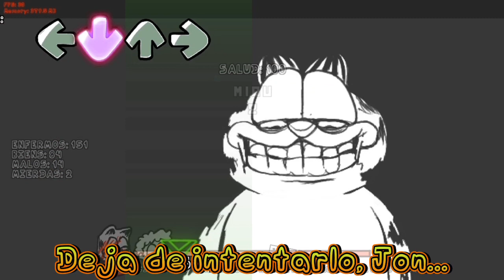FNF GAMA BAJA/LOW-END ANDROID - MOD V.S. GOREFIELD END OF ABUSE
𝘾𝙍𝙀𝘿𝙄𝙏𝙎/𝘾𝙍É𝘿𝙄𝙏𝙊𝙎

𝘾𝙍𝙀𝘼𝘿𝙊𝙍 𝘿𝙀 𝙈𝙊𝘿/𝙈𝙊𝘿 𝘾𝙍𝙀𝘼𝙏𝙊𝙍:
𝙋𝙊𝙍𝙏𝙀𝙍:
𝙊𝙋𝙏𝙄𝙈𝙄𝙕𝘼𝘾𝙄Ó𝙉/𝙊𝙋𝙏𝙄𝙈𝙄𝙕𝘼𝘾𝙄Ó𝙉:
𝙀𝘿𝙄𝘾𝙄Ó𝙉/𝙂𝙍𝘼𝘽𝘼𝘿𝙊𝙍𝘼/𝙅𝙐𝙂𝘼𝘽𝙄𝙇𝙄𝘿𝘼𝘿/𝙋𝘼𝙌𝙐𝙀𝙏𝙀 𝘿𝙀 𝙂𝙐𝙄𝙊𝙉𝙀𝙎/𝙑𝙄𝘿𝙀𝙊 𝙏𝙐𝙏𝙊𝙍𝙄𝘼𝙇 𝘿𝙀 𝙈𝘼𝘿𝙀 𝙋𝙎𝙔𝘾𝙃 𝙀𝙉𝙂𝙄𝙉𝙀 0.6.3/𝙀𝘿𝙄𝙏𝙄𝙉𝙂/𝙍𝙀𝘾𝙊𝙍𝘿𝙀𝙍/𝙂𝘼𝙈𝙀𝙋𝙇𝘼𝙔/𝙎𝘾𝙍𝙄𝙋𝙏𝙎 𝙋𝘼𝘾𝙆/𝙈𝘼𝘿𝙀 𝙋𝙎𝙔𝘾𝙃 𝙀𝙉𝙂𝙄𝙉𝙀 0.6.3 𝙏𝙐𝙏𝙊𝙍𝙄𝘼𝙇 𝙑𝙄𝘿𝙀𝙊/𝙏𝙍𝘼𝘿𝙐𝘾𝙏𝙊𝙍 𝙀𝙎𝙋𝘼Ñ𝙊𝙇 (𝙀𝙎𝙋𝘼Ñ𝘼)/𝙎𝙋𝘼𝙉𝙄𝙎𝙃 (𝙀𝙎𝙋𝘼Ñ𝘼) 𝙏𝙍𝘼𝙉𝙎𝙇𝘼𝙏𝙊𝙍/𝘾𝙍𝙀𝘼𝘿𝙊𝙍 𝘿𝙀 𝙋𝙎𝙔𝘾𝙃 𝙀𝙉𝙂𝙄𝙉𝙀 0.6.3 𝙉𝙐𝙀𝙑𝘼 𝙍𝙀𝙑𝙄𝙎𝙄Ó𝙉 𝘾𝙊𝙉 𝙊𝙋𝙏𝙄𝙈𝙄𝙕𝘼𝘾𝙄Ó𝙉 𝘿𝙀 1-7 𝙎𝙀𝙈𝘼𝙉𝘼𝙎/𝘾𝙍𝙀𝘼𝙏𝙊𝙍 𝙊𝙁 𝙋𝙎𝙔𝘾𝙃 𝙀𝙉𝙂𝙄𝙉𝙀 0.6.3 𝙉𝙀𝙒 𝙃𝙊𝙏𝙁𝙄𝙓 𝙒𝙄𝙏𝙃 1-7 𝙒𝙀𝙀𝙆𝙎 𝙊𝙋𝙏𝙄𝙈𝙄𝙕𝘼𝙏𝙄𝙊𝙉:

𝙥𝙤𝙪𝙠𝙤 - 𝘼𝙍𝙏𝙄𝙎𝙏𝘼 𝙋𝙍𝙄𝙉𝘾𝙄𝙋𝘼𝙇, 𝘾𝙊𝘿𝙄𝙁𝙄𝘾𝘼𝘿𝙊𝙍 𝙔 𝘼𝙉𝙄𝙈𝘼𝘿𝙊𝙍/𝙈𝘼𝙄𝙉 𝘼𝙍𝙏𝙄𝙎𝙏, 𝘾𝙊𝘿𝙀𝙍 𝘼𝙉𝘿 𝘼𝙉𝙄𝙈𝘼𝙏𝙊𝙍
𝙨𝙘𝙧𝙪𝙢𝙗𝙤_ - 𝘾𝙊𝙈𝙋𝙐𝙀𝙎𝙏𝙊 𝙋𝙊𝙍 𝙀𝙉𝘿 𝙊𝙁 𝘼𝘽𝙐𝙎𝙀 𝙉𝙀𝙒 𝙍𝙀𝙈𝙄𝙓/𝘾𝙊𝙈𝙋𝙊𝙎𝙀𝘿 𝙀𝙉𝘿 𝙊𝙁 𝘼𝘽𝙐𝙎𝙀 𝙉𝙀𝙒 𝙍𝙀𝙈𝙄𝙓
𝘿𝙟_𝙏𝙧𝙮𝘼𝙜𝙖𝙞𝙣 - 𝘾𝙊𝙈𝙋𝙊𝙎𝙄𝙏𝙊𝙍 𝘿𝙀 𝙏𝙀𝙈𝘼𝙎 𝘿𝙀 𝙈𝙀𝙉Ú 𝙔 𝙈𝙐𝙀𝙍𝙏𝙀/𝘾𝙊𝙈𝙋𝙊𝙎𝙀𝙍 𝙊𝙁 𝙈𝙀𝙉𝙐 𝘼𝙉𝘿 𝘿𝙀𝘼𝙏𝙃 𝙏𝙃𝙀𝙈𝙀𝙎
𝙘𝙖𝙩𝙢𝙖𝙣𝙞𝙖 - 𝙎𝙀 𝙃𝘼 𝘾𝙊𝙍𝙍𝙀𝙂𝙄𝘿𝙊 𝙀𝙇 𝙂𝙍Á𝙁𝙄𝘾𝙊/𝙁𝙄𝙓𝙀𝘿 𝙏𝙃𝙀 𝘾𝙃𝘼𝙍𝙏𝙄𝙉𝙂
𝙂𝙝𝙤𝙨𝙩1767295 - 𝙊𝙍𝙄𝙂𝙄𝙉𝘼𝙇 𝘼𝘽𝙐𝙎𝙀 𝘾𝙊𝙈𝙋𝙊𝙎𝙄𝙏𝙊𝙍
𝙨𝙘𝙧𝙪𝙢𝙗𝙤_ - 𝘼𝘽𝙐𝙎𝙀 𝙅𝙊𝙉 𝙈𝙄𝙓 𝘾𝙊𝙈𝙋𝙊𝙎𝙄𝙏𝙊𝙍
𝙉𝙖𝙣𝙣𝙤 𝘾𝙖𝙣𝙨𝙖𝙙𝙤 - 𝙊𝙍𝙄𝙂𝙄𝙉𝘼𝙇 𝙀𝙉𝘿 𝙊𝙁 𝘼𝘽𝙐𝙎𝙀 𝘾𝙊𝙈𝙋𝙊𝙎𝙄𝙏𝙊𝙍
𝘽𝙞𝙩𝙛𝙤𝙭𝙊𝙧𝙞𝙜𝙞𝙣𝙖𝙡 - 𝙃𝙄𝙕𝙊 𝙇𝘼 𝙀𝙎𝘾𝘼𝙇𝘼 𝘿𝙀 𝙂𝙊𝙍𝙀𝙁𝙄𝙀𝙇𝘿'𝙎/𝙈𝘼𝘿𝙀 𝙂𝙊𝙍𝙀𝙁𝙄𝙀𝙇𝘿'𝙎 𝙎𝘾𝘼𝙇𝙀
𝙇𝙪𝙢𝙥𝙮𝙩𝙤𝙪𝙘𝙝 - 𝘾𝙍𝙀𝘼𝘿𝙊 𝙂𝙊𝙍𝙀𝙁𝙄𝙀𝙇𝘿 𝙂𝘼𝙈𝙀𝘽𝙊𝙔'𝘿
𝘿𝙪𝙗𝙗𝙡𝙚𝘽𝙖𝙗𝙮 - 𝙂𝙊𝙍𝙀𝙁𝙄𝙀𝙇𝘿 𝘾𝙍𝙀𝘼𝘿𝙊𝙍
𝙬𝙞𝙡𝙡___𝙗𝙪𝙧𝙠𝙚 - 𝙄𝙇𝙐𝙎𝙏𝙍𝘼𝘿𝙊𝙍 𝘿𝙀 𝘿𝙄𝙎𝙀Ñ𝙊𝙎 𝙄𝘾Ó𝙉𝙄𝘾𝙊𝙎 𝘿𝙀 𝙂𝙊𝙍𝙀𝙁𝙄𝙀𝙇𝘿/𝙄𝙇𝙇𝙐𝙎𝙏𝙍𝘼𝙏𝙊𝙍 𝙊𝙁 𝙂𝙊𝙍𝙀𝙁𝙄𝙀𝙇𝘿 𝙄𝘾𝙊𝙉𝙄𝘾 𝘿𝙀𝙎𝙄𝙂𝙉𝙎

[𝙈𝙊𝘿] 𝙂𝘼𝙈𝘼 𝘽𝘼𝙅𝘼 (1-1.5-2-𝙂𝘽 𝙍𝘼𝙈/1-1.5-2-𝙂𝘽 𝘿𝙀 𝙍𝘼𝙈) & 𝘼𝙇𝙏 𝙑𝙀𝙍𝙎𝙄𝙊𝙉 (4-6𝙂𝘽 𝙍𝘼𝙈/4-6 𝙂𝘽 𝘿𝙀 𝙍𝘼𝙈) :

𝙈𝙄𝙎 𝘼𝙈𝙄𝙂𝙊𝙎:
EmirPlaysYT
꧁ʟɪɢʜᴛɴɪɢʜᴛ꧂
harunyt68(Aksaray)
Gian Aldover Gaming 2
rafkafnf
RecoloredPoyo4
figaroalex
EnzoXD
@OLG Y2
𝑺𝒄𝒂𝒓𝒓.exe贾罗ˢ/ᵍᵏᵒᵛ
bf prø skr
Aaron: the adorable Boyfriend 💙
Android YouTube 4K Gamer
Artesanías Juangel [Oficial]
NickYT FNF 2
CATGAMER PRO
seekbluereal
Hyper (del fnf XD)
oxyi_142 2
Noas
⚡zJosiz⚡
Amymaster
MemeHoovy
Chris corruption HD y links CHR juegos
Alex 456
PREXTER
r3bout
✰𝕔𝕚𝕟𝕕𝕖𝕣𝕒𝕔𝕖✰
°•MYT•°

𝙈𝙄𝙎 𝙊𝙋𝙏𝙄𝙈𝙄𝙕𝘼𝘿𝙊𝙍𝙀𝙎 𝙁𝘼𝙑𝙊𝙍𝙄𝙏𝙊𝙎:
TAILS HD
DROID FNF ^_^
꧁•⊹٭𝙱𝚞𝚗𝚗𝚢 𝚜𝚔𝚛 ٭⊹•꧂
The Spring Evolution
XD. _. 12
MarioMaster
DarkTails
Misha21220 [GD]
Victor Productions
°The Unknown°
DonMasterXD
Brxlol
fnf mods
Guiツ sla kkkk
Marcelo gamer otimizações Oficialツ 🇧🇷
@Acrobat FNF
iJoséGameplay SKRツ
LeXeD SKR
IF 28
Sgdd_Xd v4 🗿
PREXTER
°•Samudani3yo•°
Mr.GuapeSKR🙀
Asbel-sen 『FNF』
VLK Mods 🇧🇷
llavenition093
[🎅MR FACHA🦌]
Noctrox Gato
Amymaster
NickYT FNF 2
ANS FOXY MOBILE
SBSP Mr.Krabus
Tarbo FNF
BrXlol
Steven gamingYT

𝙀𝙏𝙄𝙌𝙐𝙀𝙏𝘼𝙎/𝙏𝘼𝙂𝙎:
𝙛𝙣𝙛𝙤𝙥𝙩𝙞𝙢𝙞𝙯𝙚𝙙
𝙛𝙣𝙛𝙖𝙣𝙙𝙧𝙤𝙞𝙙
𝙛𝙣𝙛𝙢𝙤𝙙
𝙛𝙣𝙛𝙥𝙤𝙧𝙩
𝙛𝙣𝙛𝙢𝙤𝙙𝙖𝙣𝙙𝙧𝙤𝙞𝙙
𝙛𝙣𝙛𝙥𝙨𝙮𝙘𝙝𝙚𝙣𝙜𝙞𝙣𝙚𝙖𝙣𝙙𝙧𝙤𝙞𝙙